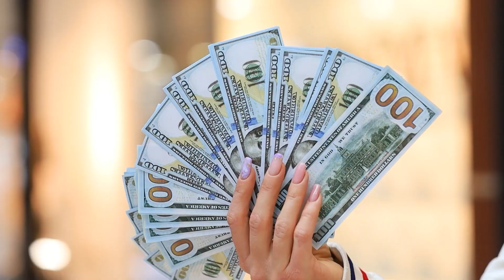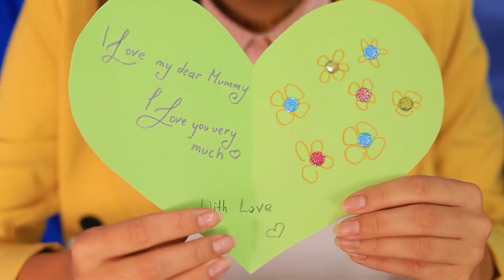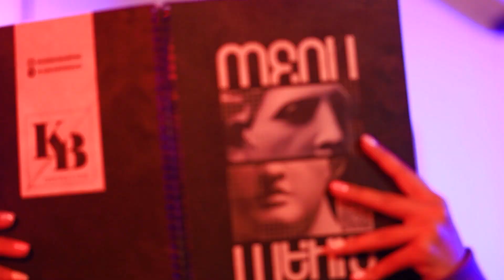Ba Mẹ Tớ Thương Chị Gái Giàu Có Hơn Tớ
Cuộc sống có lúc rất bất công. Abby hiểu rõ hơn ai hết. Bởi ba mẹ thương chị gái giàu có hơn cô bé rất nhiều.